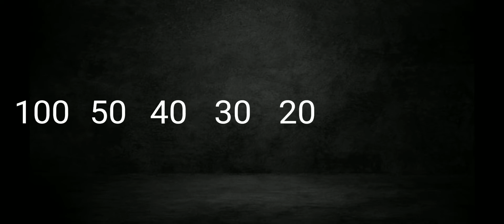All Xlplane Jets B-U-T-T-E-R landing (-70fpm)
*My third video about Xplane10 All of these landings are below 70fpm---Enjoy!
*Planes that I've landing in the video
--B737
--B747-400
--Paggio Avanti (because Why not?)
--MD-80
--B777
--Cirrus Vision Jet
--A-10 Thunderbolt II
--F-4 Phantom II
-- F22